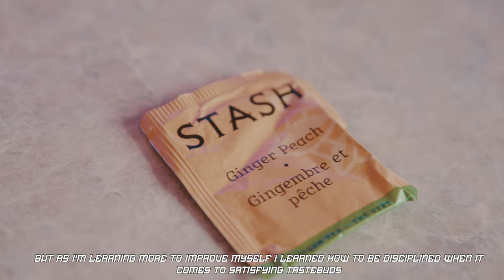DAY IN THE LIFE: What I Eat In A Day | Boxing | Cooking | Basketball Workout & More!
Welcome to another Day in the life of what I eat in a day! Hope this can help you grow towards a better life

Shocktroopfit.com